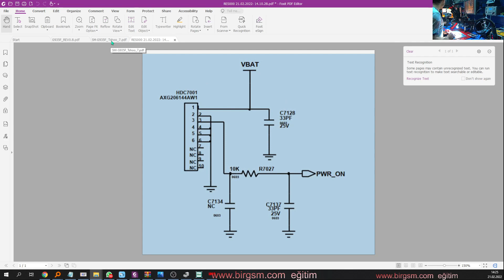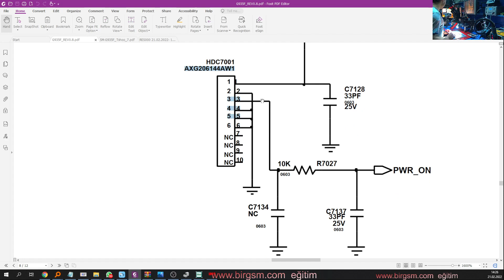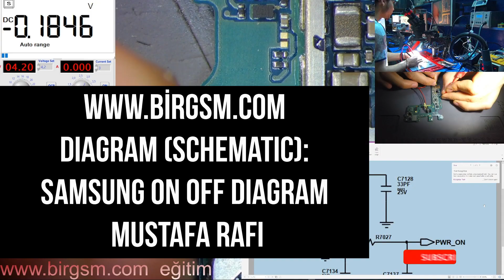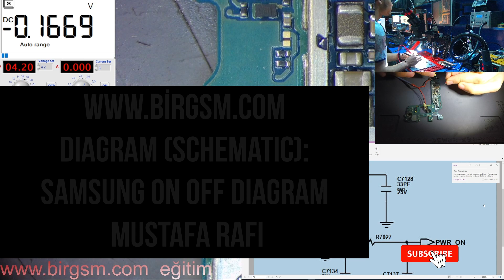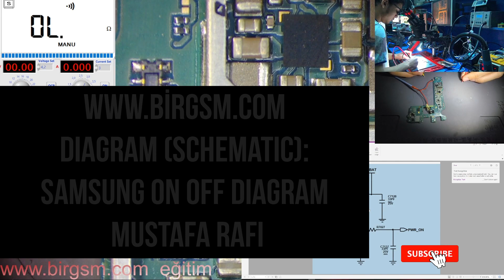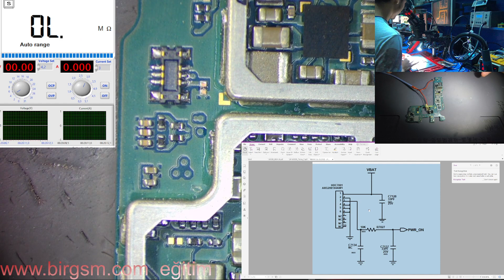Samsung ON OFF buton devre incelemesi - Samsung power on button circuit